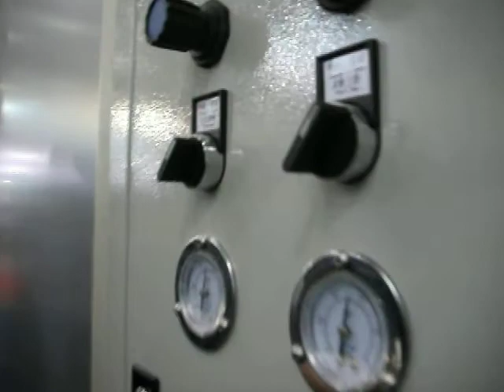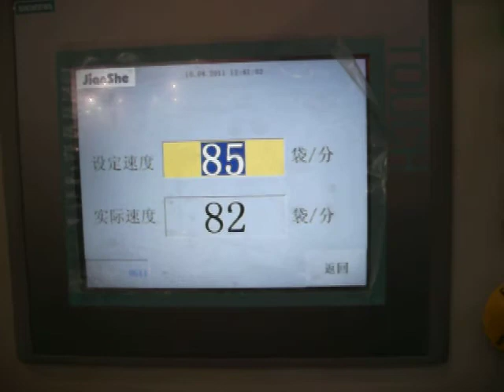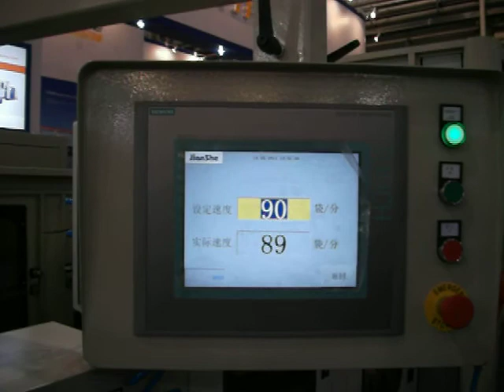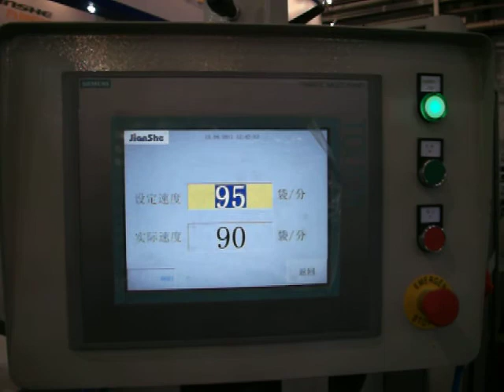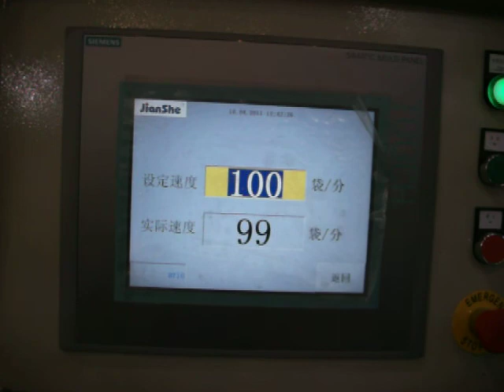Full automatic square bottom paper bag making machine